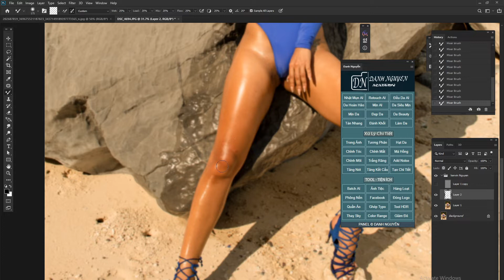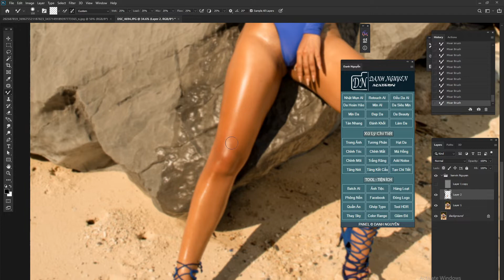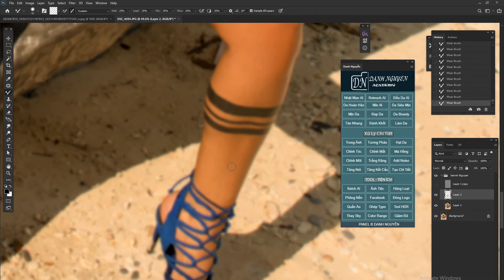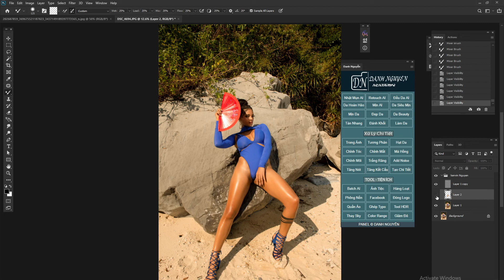Bài 4 : HƯỚNG DẪN ĐÁNH KHỐI DA CAO CẤP CHUẨN TẠP CHÍ ,TIẾT KIỆM 80% THỜI GIAN XỬ LÝ VỚI PANEL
Phần mềm xử lý nhanh gọn lẹ áp dụng cho các ae dịch vụ tiết kiệm thời gian lên tới 80%